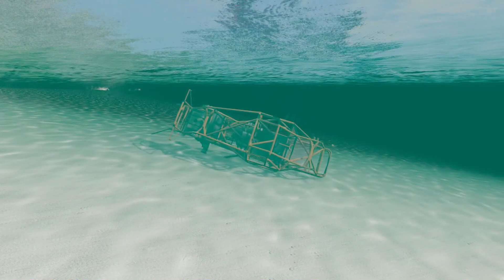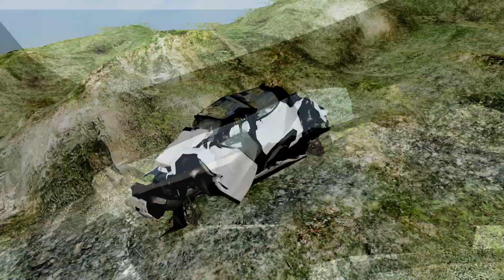Cars vs Cliff Drop with House Head | BeamNG.Drive